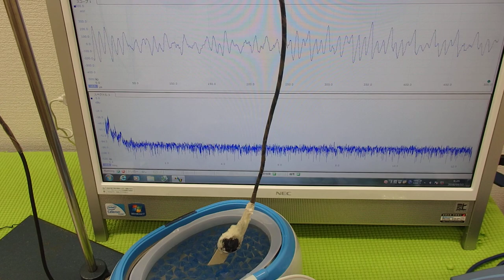表面弾性波を利用した、オリジナル超音波システム ultrasonic-labo